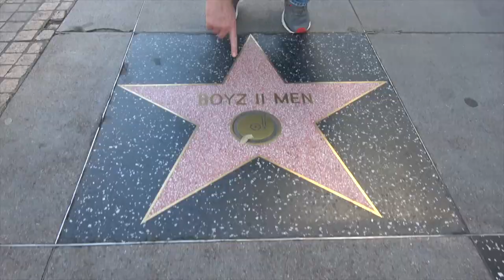Ross Patterson Revolution #357 - Are We Living In A Simulated World?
Ross welcomes special guest MIT Scientist Rizvan Virk the author of the best selling book "The Simulation Hypothesis" to discuss the possibility that we are living in a simulated world.